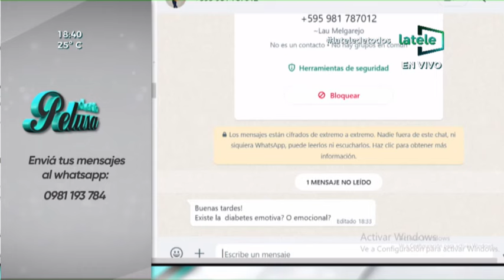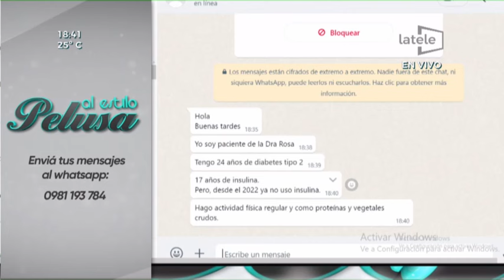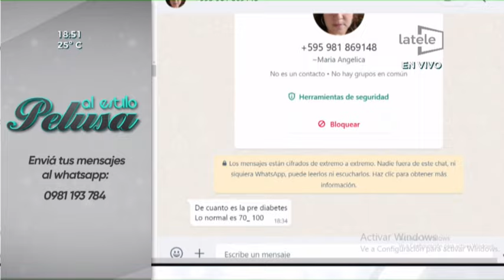Hablamos con la Dra Rosa Vega, especialista en endocrinología y metabolismo